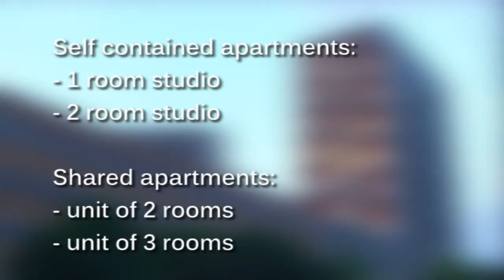Living at Bisschoppen